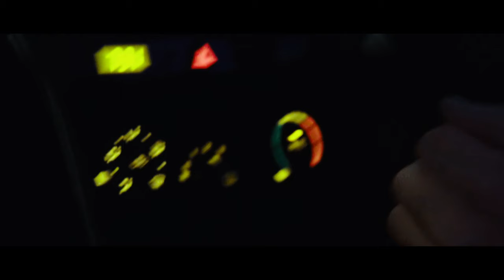Kyles Pandem gt86 edit 2.0 [4K]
Kyles Pandem turbo e85 GT86

I filmed this a year ago as my first feature. I decided to go back and re edit the footage to what i have learned so far since filming it. My filming wasn't as good then and i only had a handful of usable clips compared to when I film now most clips are usable. But I edited them together better with better colour and music.

Filmed on sonya6500
sigma 30mm 2.8
Slog3